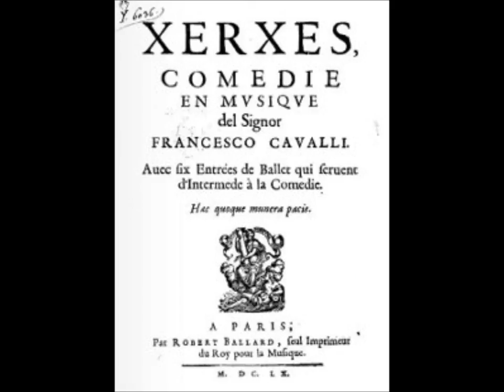Francesco Cavalli - Xerse - Air d'Eumene "La Bellezza"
Guy de Mey - tenor

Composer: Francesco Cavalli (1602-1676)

The opera, consisting of a prologue and three acts, was first performed at Venice on the 12 January of 1654, at the Teatro SS Giovanni e Paolo.

Libretto: Nicolò Minato

Atto 2, scena 8
EUMENE
La bellezza è un don fugace,
che si perde in pochi dì,
il suo sereno,
come baleno
tosto fuggì.
Chi s'accese, e ne languì
speri pure nel tempo edace
L'alterezza d'un bel volto
si castiga con l'età,
il fresco, il verde
tosto disperde
fior di beltà,
e struggendo ogn'or si va,
come al vento esposta face.

Painting: Franc Kavčič - Esther before Ahasuerus (circa 1815)